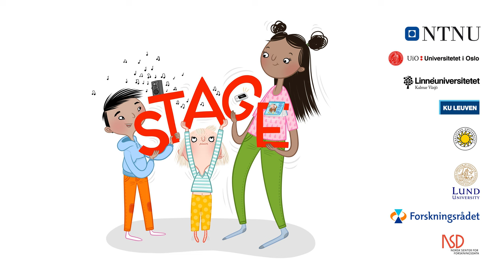STAGE-prosjektet - Engelsk på første trinn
Denne videoen ble produsert for STAGE-prosjektet: «STarAlder og extramural enGElsk: Å lære engelsk i og utenfor skolen i Norge og Flandern. Formålet med STAGE-prosjektet er å styrke vår forståelse av forholdet mellom språkinput og språktilegnelse. STAGE undersøker de underliggende mekanismene for språklæring blant brukere av engelsk som fremmed-, andre- og tillegsspråk (L2). STAGE er et internasjonalt prosjekt finansiert av Norges forskningsråd (reg. no 314229) og involverer forskere fra Norge (UiO og NTNU), Belgia (KU Leuven) og Sverige (Karlstads universitet, Linnéuniversitetet og Lunds universitet). Pia Sundqvist, Universitetet i Oslo, er forskningsleder. For mer informasjon, se uv.uio.no/stage